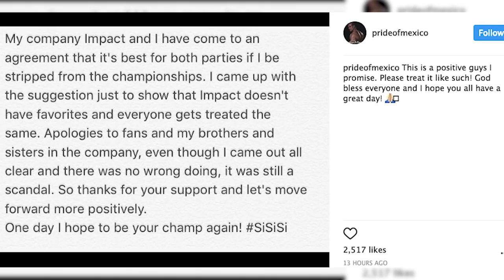Real Reason Alberto El Patron Stripped Of GFW Title?! ROH Star To WWE! | WrestleTalk News Aug. 2017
Real reason Alberto El Patron stripped of GFW title, ROH star signs with WWE and more in this WrestleTalk News Aug. 2017...

Alberto El Patron stripped of GFW / TNA title, via Impact Wrestling